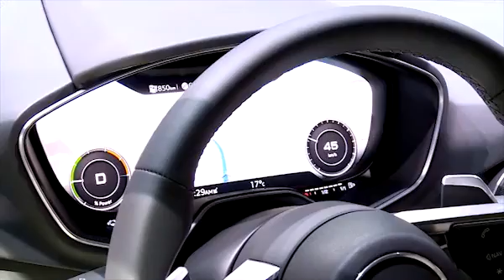Audi auf der Auto China 2014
Mit dem Audi TT offroad concept geben die Ingolstädter einen Ausblick, wie ein zukünftiges SUV aussehen könnte. Die Abmessungen ähneln dem heutigen Kompakt-SUV Audi Q3, nur in der Höhe ist der Neue 8 cm flacher.